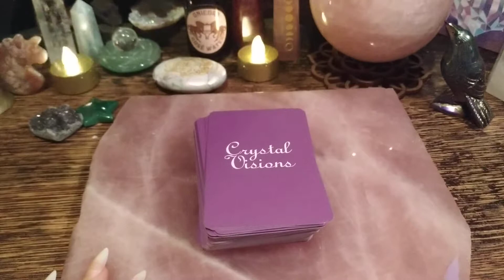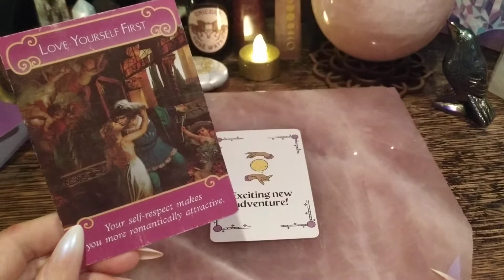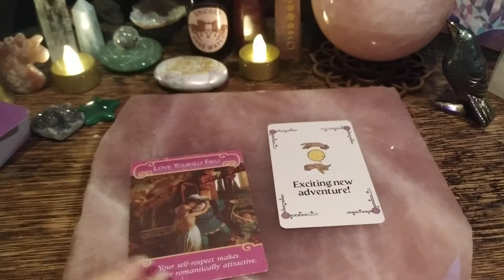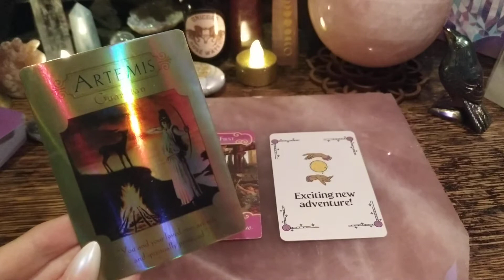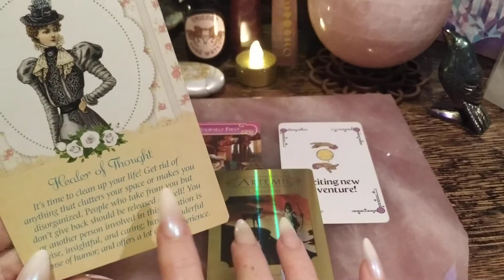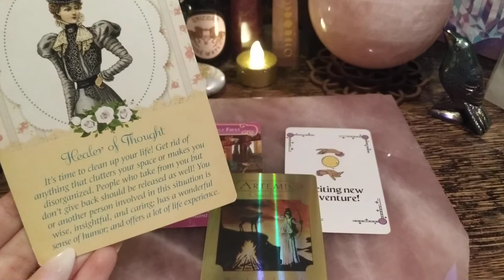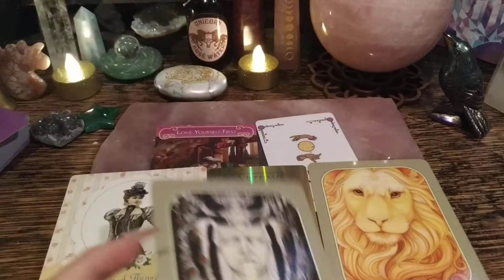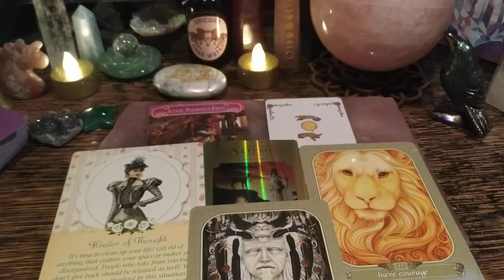SCORPIO ♏★Weekly Highest Timeline Reading! ★💛